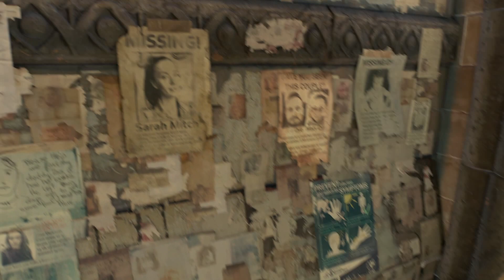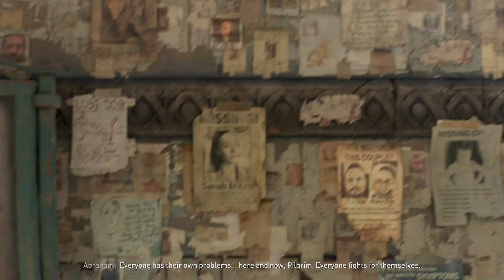DYING LIGHT 2 Stay Human playthrough Gameplay Part 5 (No Commentary)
Gameplay is recorded in 1080p HD 60FPS on PC